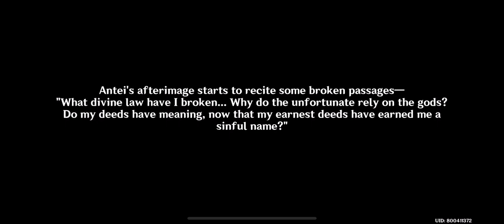[Genshin Impact] World Quest: Antigonus | Enkanomiya